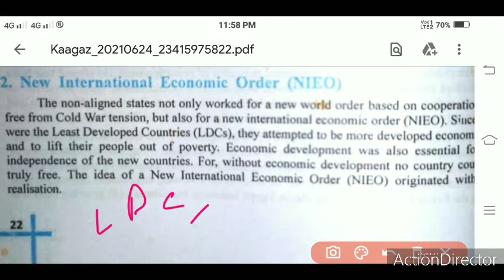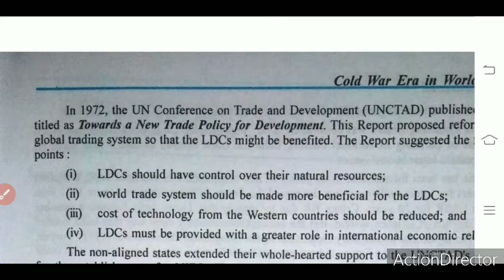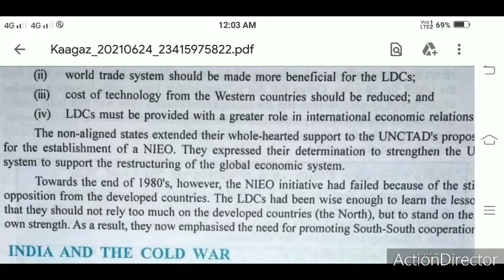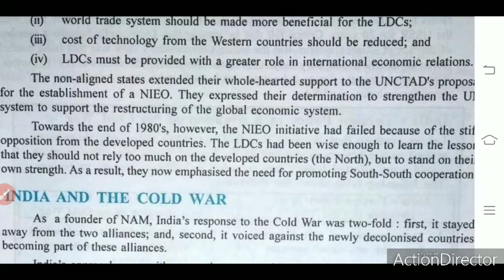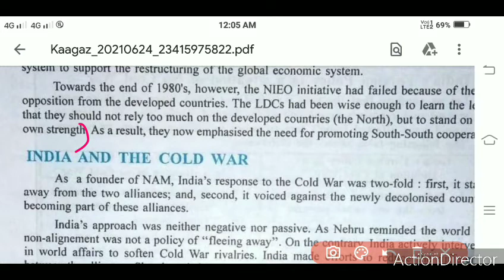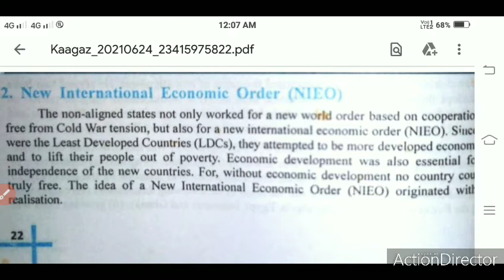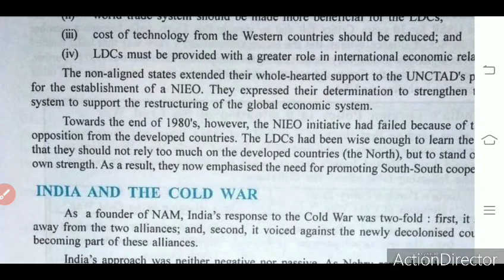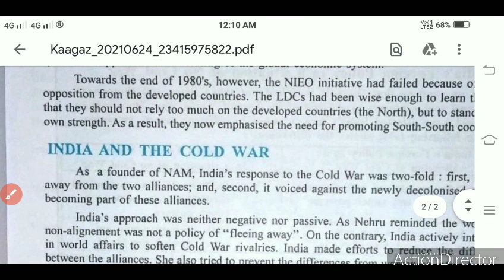NIEO Class 12 Political Science